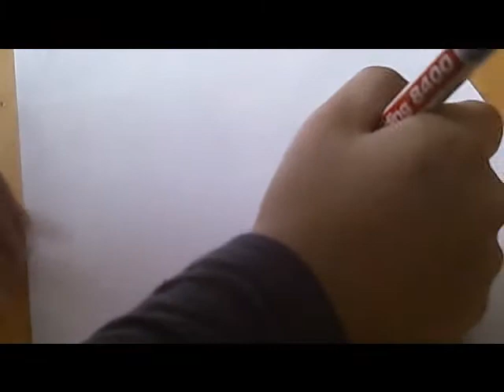Ich zeichne Wihrlwind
habe ich für Blader Bobby gezeichnet habe es ihm versprochen